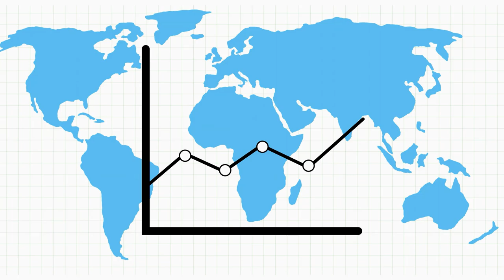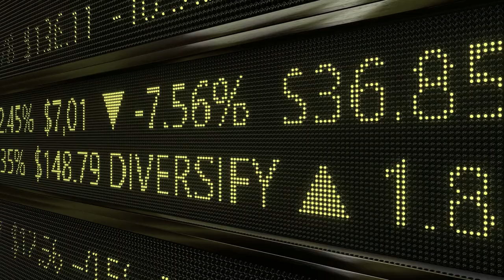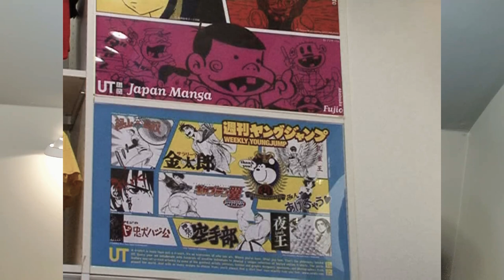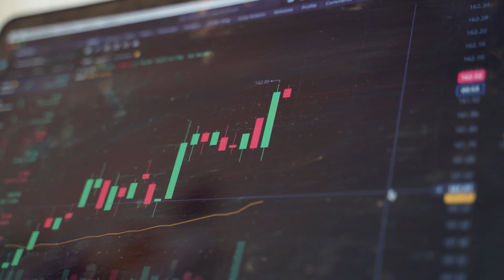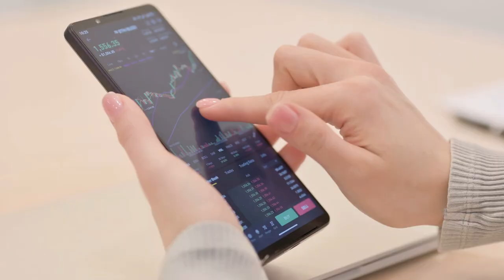Why I Just Bought Lululemon Stock (September 2024)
In this video, I explain why I've decided to buy more Lululemon stock despite recent market challenges. I'll break down the company's strong growth potential, its innovative product expansion, and why I believe it's still early days for this athleisure giant on the global stage. Whether you're an investor looking for a solid consumer brand or just curious about Lululemon's future prospects, this video will provide valuable insights. Tune in to understand why Lululemon remains a key part of my portfolio and how it could deliver value in the long term.